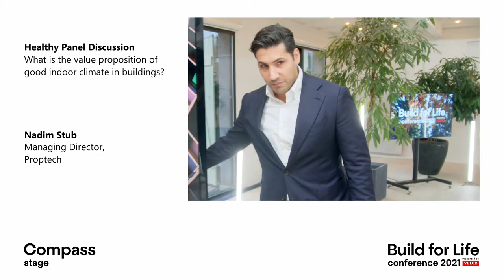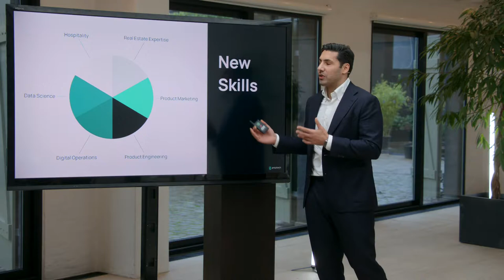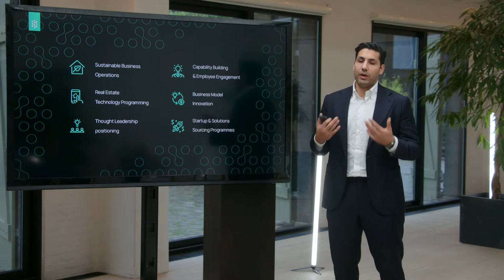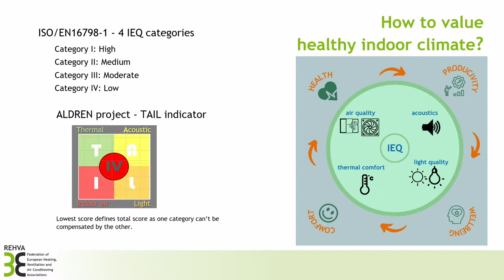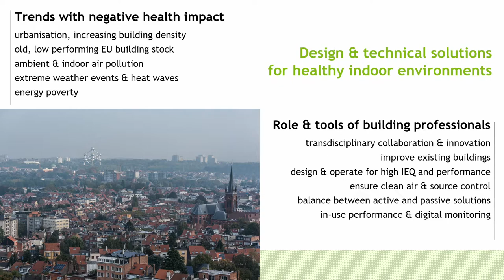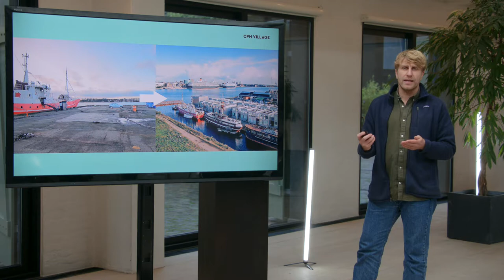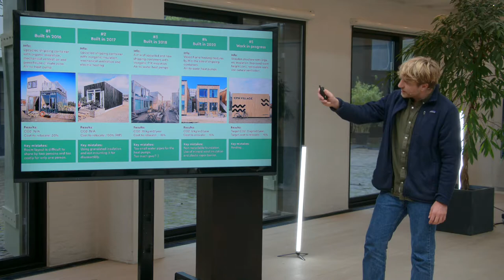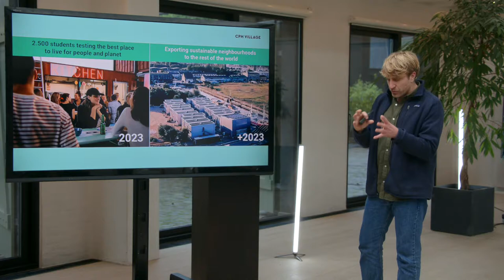Nadim Stub, Anita Derjanez and Frederik Noltenius on health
Nadim Stub from Proptech, Anita Derjanez from REHVA, and Frederik Noltenius from CPH Village present their work and their point of view on the value proposition of good indoor climate in buildings with a discussion following after the three inputs.

Stub is the CEO and Managing Director of Prop tech Denmark, a new innovation hub and NGO for the business of real estate in Denmark. They work with four different pillars, including their community, a prop tech lab, a prop tech partner program, and a prop tech academy. In short they help the industry understand how technology can connect the entire value chain of real estate in a whole new way, and how to commercialize solutions like indoor climate, light, and so on.

Derjanez, an association of building services engineers, shared her take on the value proposition for healthy buildings and how to define it. She also mentioned COVID and how we can improve our buildings. She works with four main parameters of healthy indoor environments, which are energy efficiency, indoor air quality, indoor environmental quality and indoor water quality. There are European and international standards for healthy indoor environments.

Noltenius is the co-founder of Copenhagen, a startup doing student housing. They are reducing the environmental footprint, lowering rents and creating more community by building more compact private space and more rich shared spaces. According to him, they are now creating student housing that is 70% lower in carbon emissions per person than standard student housing.

In conclusion, one could say that we need to change the discourse and work together to make sustainable buildings that deliver healthy indoor environment. This requires transcend cross disciplinary cooperation with many different sectors and also good cases that are presented in this panel today.

Get inspired by leading experts exploring the connection of people and the planet through healthier, more sustainable buildings in the knowledge centre for Build for Life presented by VELUX.